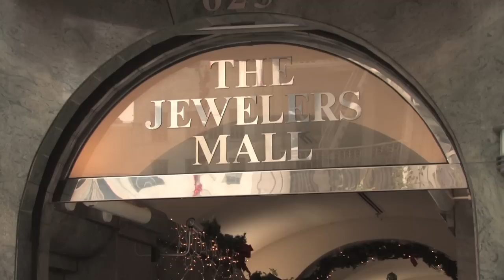Alan Mendelson & The Jewelers Mall in Downtown Los Angeles